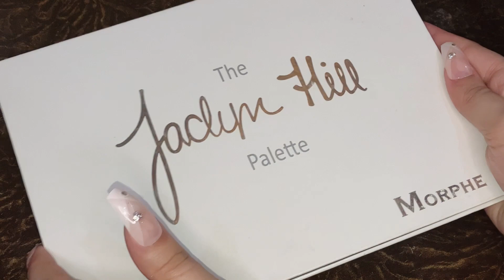Jaclyn Hill x Morphe Palette | Honest review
Jaclyn Hill and Morphe have teamed up again, and this time they’re giving us a brand new eyeshadow palette! After The Vault collection left a bad taste in people’s mouths, will this launch be a success? I’m taking the palette for a spin and tell you my exact feelings and thoughts! Hope you enjoy!